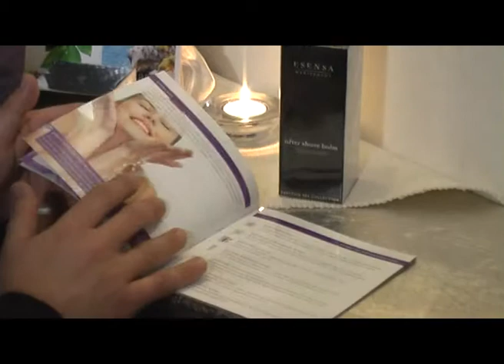Celebrity makeover by Boris Kosmač - BISTRO PIZZERIA L'INSOLITO & ESENSA MEDITERANA - DERMOESTETIK